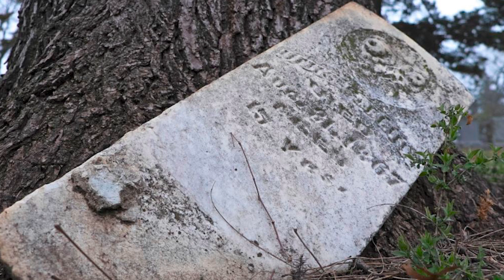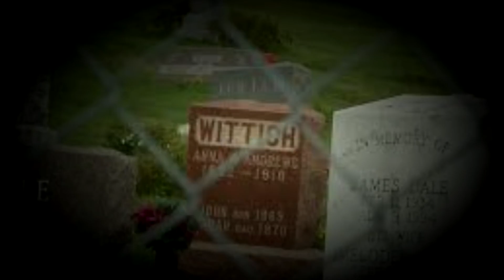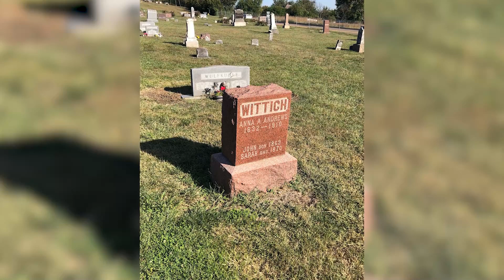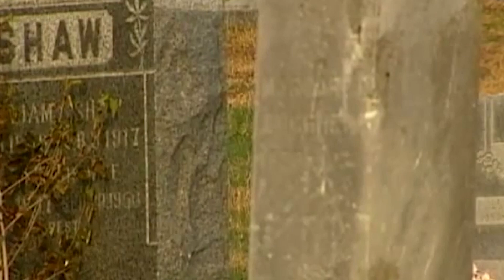Urban Legend: The Creepy Gate to the Underworld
In this video, we break down Urban Legend: The Creepy Gate to the Underworld.